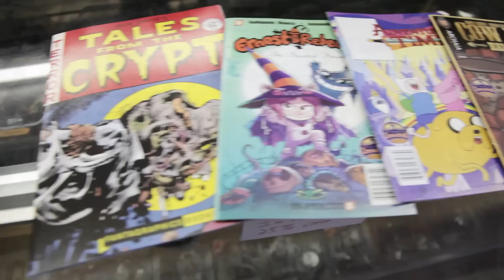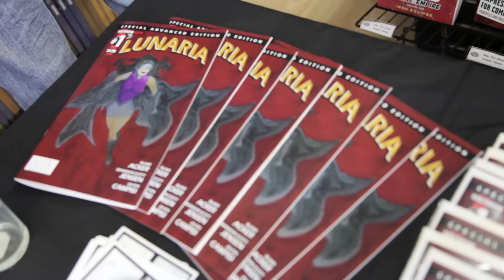Halloween Comic Fest at Astro-Zombies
Join in on the first ever Halloween Comic Fest.  Astro-Zombies Comics, Albuquerque, NM.